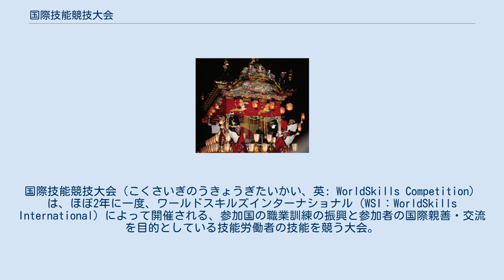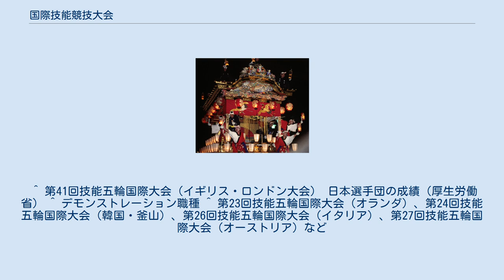国際技能競技大会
国際技能競技大会（こくさいぎのうきょうぎたいかい、英: WorldSkills Competition）は、ほぼ2年に一度、ワールドスキルズインターナショナル（WSI：WorldSkills International）によって開催される、参加国の職業訓練の振興と参加者の国際親善・交流を目的としている技能労働者の技能を競う大会。
通称、技能五輪国際大会（ぎのうごりんこくさいたいかい）または技能オリンピック国際大会（ぎのうおりんぴっくこくさいたいかい）。
 厚生労働省は、第38回大会までは、日本語正式名称を国際職業訓練競技大会（こくさいしょくぎょうくんれんきょうぎたいかい）としていたが、第39回大会以降は国際技能競技大会としている。
 大会ごとに開催地と開催年を入れて、その大会のシンボルマークとしている。
 参加資格は大会開催年に満22歳以下（製造チームチャレンジ職種及びメカトロニクス職種については満25歳以下）の者。
過去に同一職種で参加していない者に限る。
 参加選手は各国一職種につき1名または1組。
 競技時間は概ね20時間で、数日にわたって実施される。
公用語は英語、ドイツ語、フランス語。
 全選手の中で最も最高得点を出した選手には、大会創設者であるフランシスコ・アルバード・ビダル氏の功績をたたえ、「アルバード・ビダル賞」が贈られる。
 中央職業能力開発協会が主催（あるいは開催地の都道府県との共催）する技能五輪全国大会（青年技能者技能競技大会）が毎年度実施されており、技能五輪国際大会が開催される前の年の全国大会は、 国際大会への派遣選手選考会（国際技能競技大会予選）を兼ねている。
全国大会は毎年10月末に行われ、全国の都道府県持ち回りとなっている。
 ^ 第38回技能五輪国際大会（国際職業訓練競技大会）日本選手成績表（厚生労働省） ^ 第39回技能五輪国際大会（国際技能競技大会）日本選手成績表（厚生労働省） ^ 技能五輪世界大会赤松明、日本デザイン学会研究発表大会概要集 53(0), 26-26, 2006 ^ 2007年度の第45回技能五輪全国大会は、第39回技能五輪国際大会（2007年11月に静岡県で実施）のスケジュールの関係から2008年2月に千葉県で実施され、2008年度の第46回技能五輪全国大会は2008年11月に実施された。
 ^ 第41回技能五輪国際大会（イギリス・ロンドン大会） 日本選手団の成績（厚生労働省） ^ デモンストレーション職種 ^ 第23回技能五輪国際大会（オランダ）、第24回技能五輪国際大会（韓国・釜山）、第26回技能五輪国際大会（イタリア）、第27回技能五輪国際大会（オーストリア）など